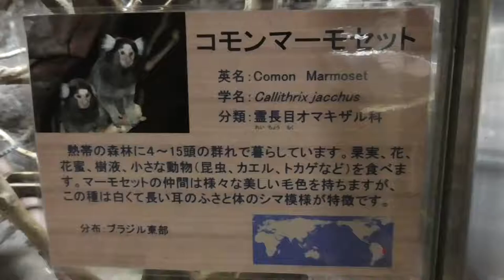Comon Marmoset 2【Ueno zoo in Tokyo, Japan 】